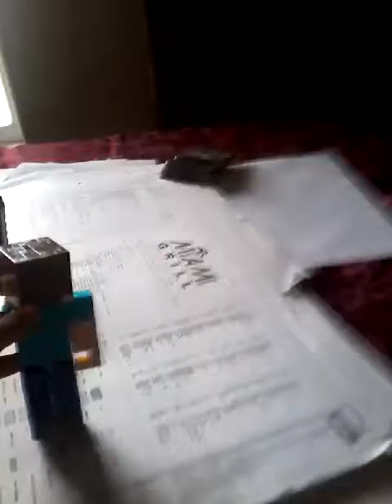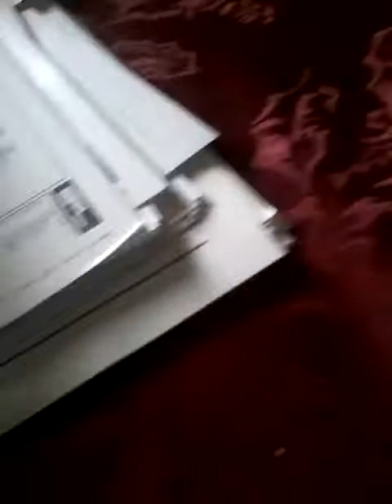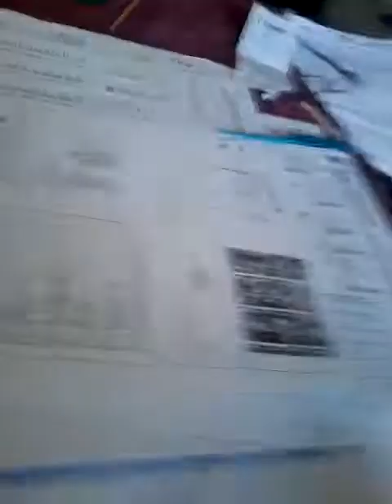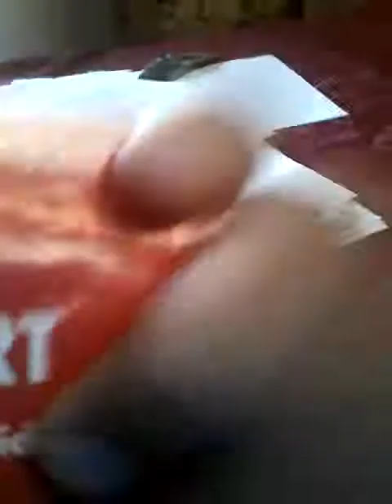July 15, 2018